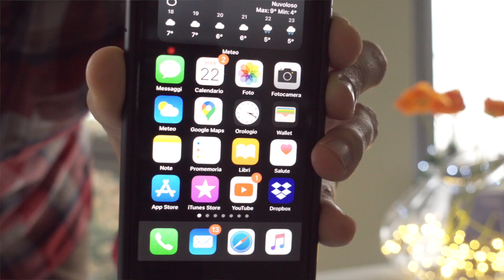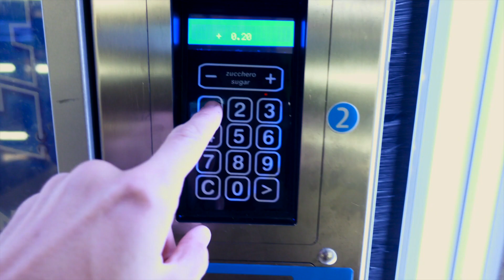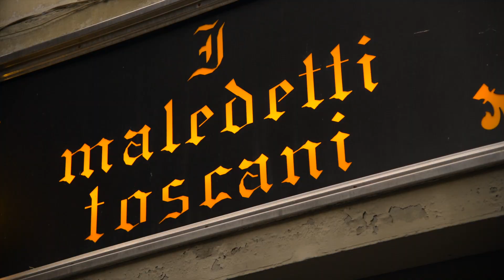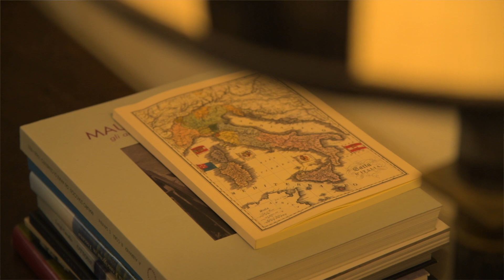This is what $1,000,000 BUYS YOU in FLORENCE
Florence is a city that needs little introduction - and during Christmastime it's even more beautiful thanks to the twinkling lights. In this wonderful setting, I will give you an exclusive tour inside not one, but two $1M Tuscan apartments!
Both located on the main floor of one of the oldest buildings in Florence, these recently renovated apartments are a unique example of the perfect fusion of modern and ancient. They even contain splendid frescoes from the 18th century!

Time stamps:

00:00 - Intro
01:40 - Florence
04:25 - Aqua Flor
05:26 - The Building
06:51 - Apartment 1
09:36 - The Terrace
09:46 - The Neighborhood
12:22 - Apartment 2

Welcome to the channel! Tommaso Pizzamiglio is an Italian YouTuber, Director and adventure filmmaker living in Brescia, Italy. Tommy creates travel series featuring incredible destinations and a million-dollar luxury listings series giving viewers exclusive access to some of the most beautiful luxury homes and spot in Italy on the market.